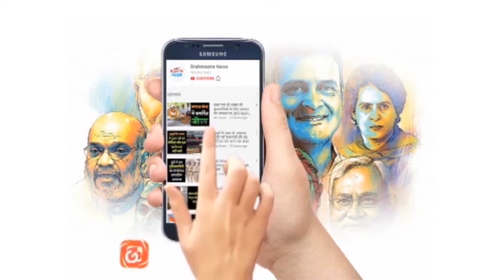Nepal में American Project का विरोध | 'National-International' Bulletin | Brahmastra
मुलायम ने अखिलेश के पक्ष में वोट करने की की अपील
दोनों राज्यों का आधिकारिक मतदान प्रतिशत जारी
मुख्यमंत्री चंद्रशेखर राव ने उद्धव ठाकरे जी की मुलाकात
मेवात का कुख्यात अपराधी दिल्ली में गिरफ्तार
किसानों की 8 में से 6 मांगों पर सीएम ने जताई सहमति
नीतीश -प्रशांत किशोर की मुलाकात पर तेजस्वी ने कसा तंज
वर्कशॉप में लगी आग एक की मौत
बांग्लादेशी सांसद फजल हुसैन भारत को अहम पड़ोसी बताया
नेपाल में अमेरिकी प्रोजेक्ट का विरोध
उइगर हिंसा पर चीन ने संयुक्त राष्ट्र मानवाधिकार को जांच की अनुमति नहीं दी
मैक्रॉन और पुतिन के बीच फोन पर हुई वार्ता
कोरोना प्रतिबंधों को हटाने की तैयारी में ब्रिटेन